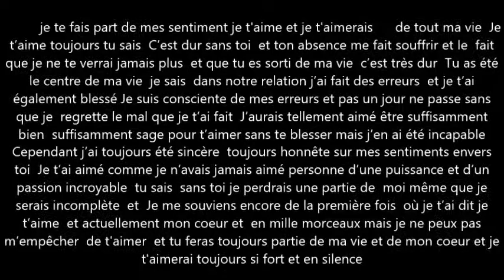je te fais part de mes sentiment je t'aime et je t'aimerais de tout ma vie